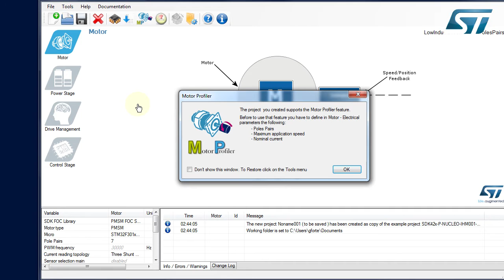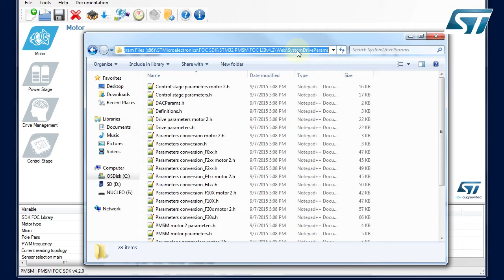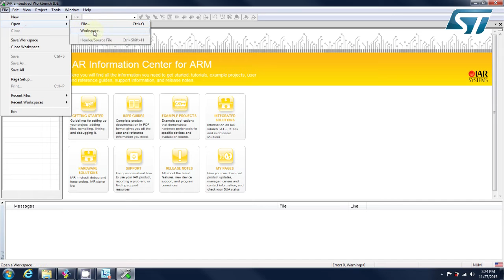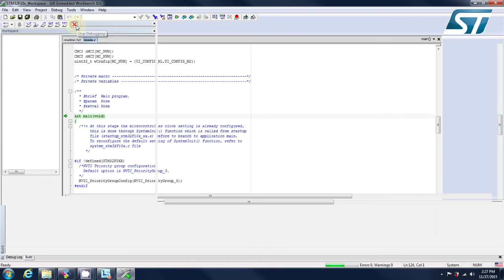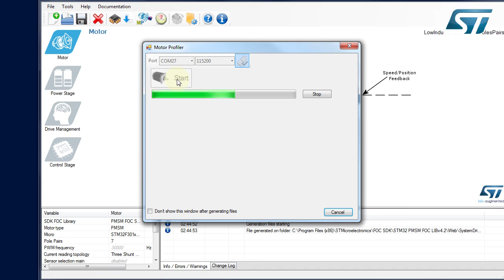Getting Started - Start your motor using Motor control workbench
Using an STM32 Nucleo board, and a power board, take the motor, and use the MC worbenchusing the self-commissioning;
Explain the various sequences, and propose optimization on key parameters predefined.